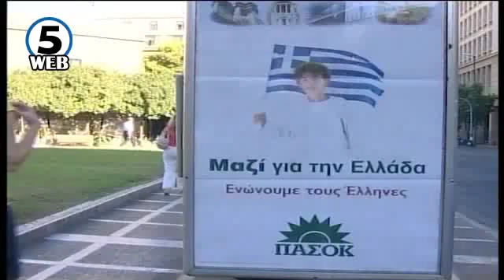Нова рунда преговори за името во Њујорк